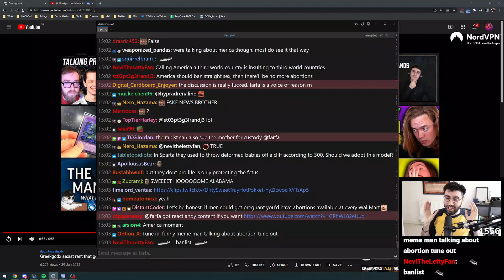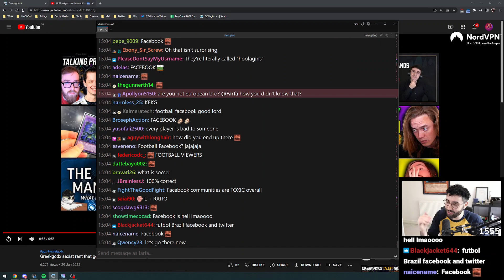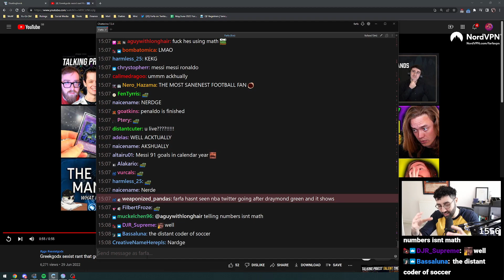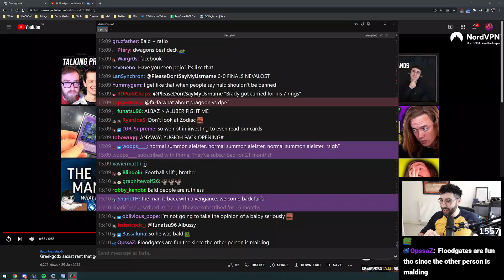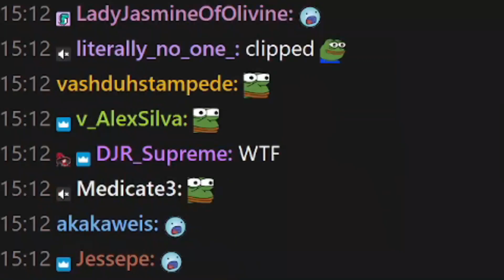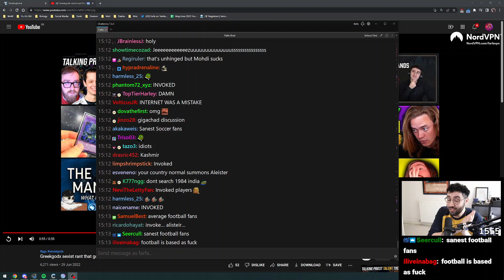I found the most toxic community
Buy cards with my TCGPlayer link!